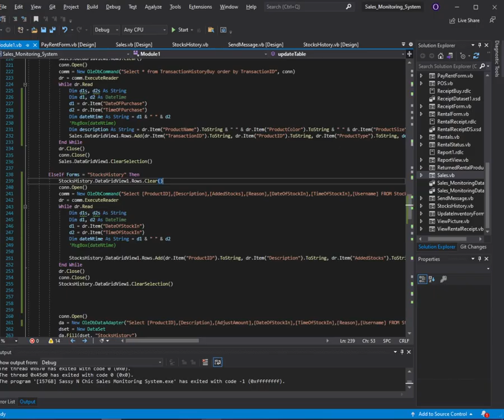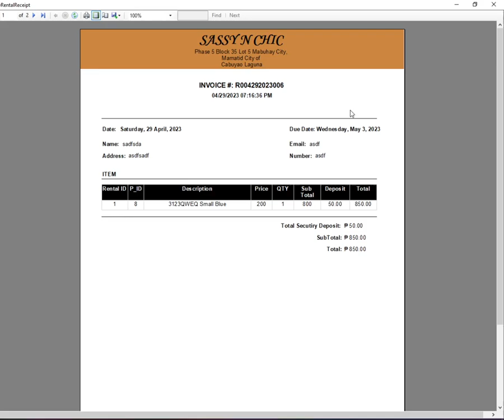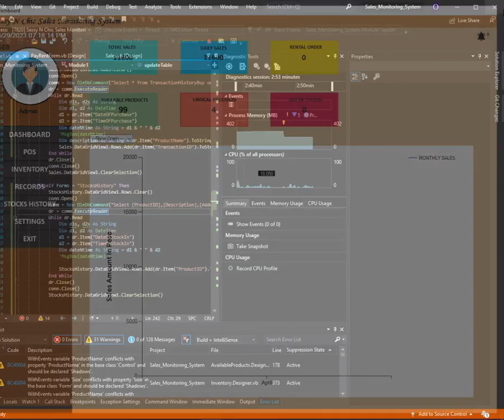DRESS RENTAL SYSTEM